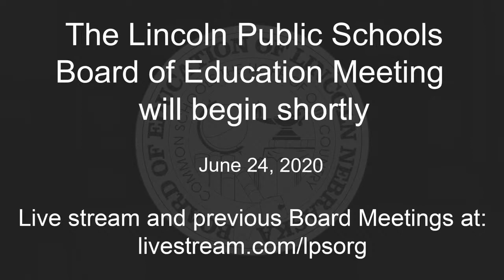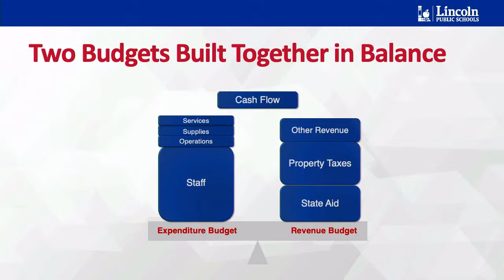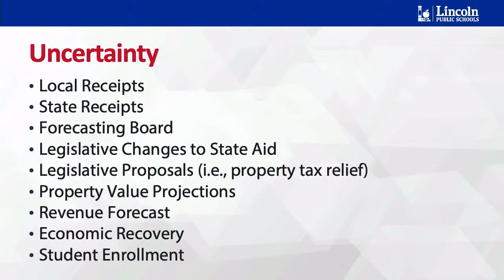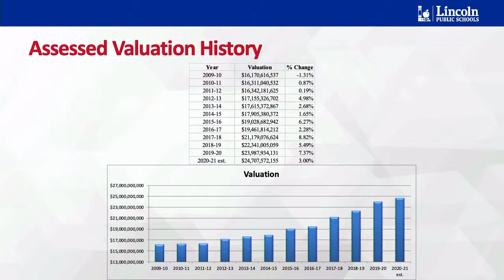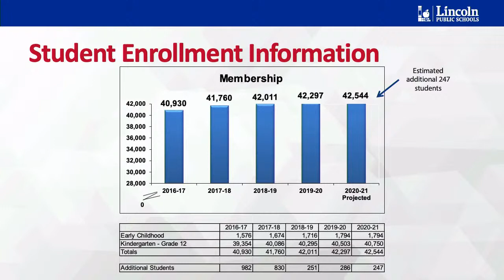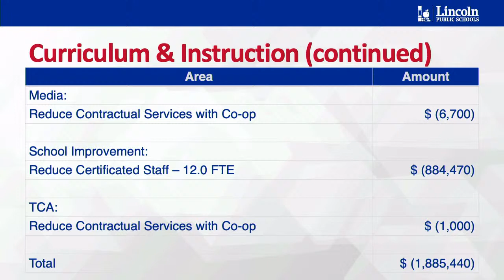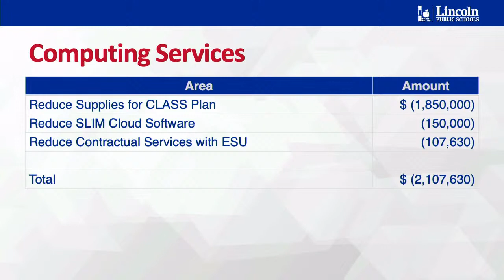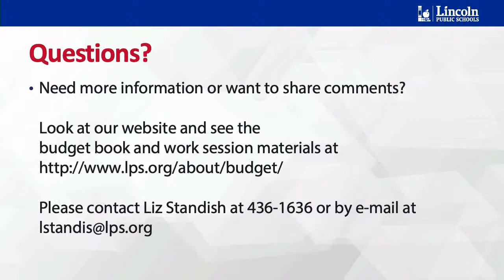LPS Budget Forum: June, 24th, 2020